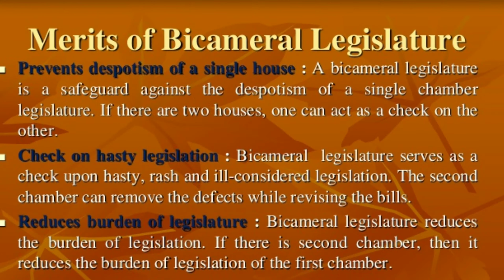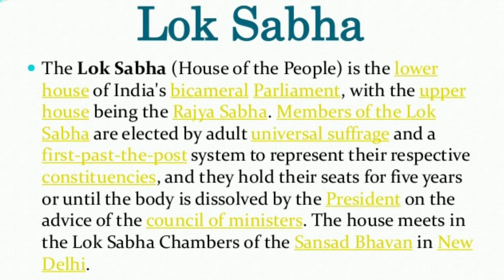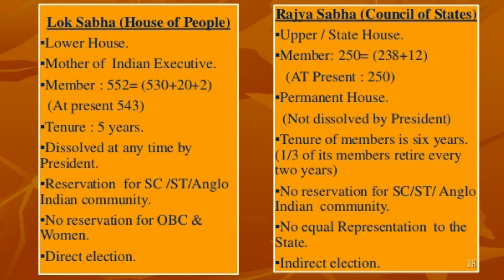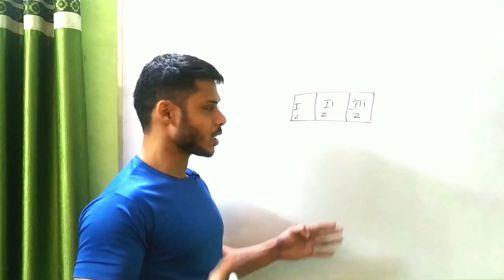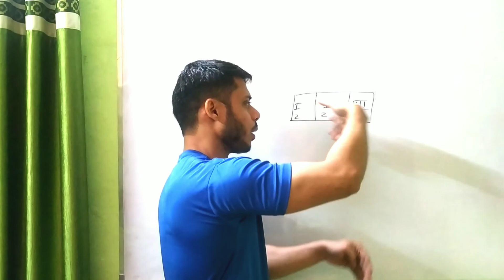Power & Functions of Legislature | Indian Parliament I Part-1 | For Undergraduates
Legislature: Meaning, Functions and Types of Legislature!

Of the three organs of the government, the place of primacy belongs to the Legislature. The function of government begins by law-making and is followed up by law-enforcement and adjudication functions. As such, the legislature is the first organ of the government.

Legislative or Law-making Functions:

The first and foremost function of a legislature is to legislate i.e. to make laws. In ancient times, laws used to be either derived from customs, traditions and religious scriptures, or were issued by the kings as their commands. However, in the contemporary era of democracy, legislature is the chief source of law. It is the legislature which formulates the will of the state into laws and gives it a legal character. Legislature transforms the demands of the people into authoritative laws/statutes.

Custodian of National Finances:

A near universal rule is that “the legislature of the state is the custodian of national purse.” It holds the purse of the nation and controls the finances. No money can be raised or spent by the executive without the approval of the legislature. Each year the executive has to prepare and get passed from the legislature the budget for the coming financial year. In the budget, the executive has to place the account of the actual income and expenditure of the previous year and estimated income and expenditure for the New Year.

Control over the Executive:
A modern legislature has the power to exercise control over the executive. In a parliamentary system of government, like the one which is at work in India, for all its actions, decisions, and policies, the executive is collectively responsible before the legislature. It is accountable before the legislature. The legislature has the power to remove the executive by passing a vote of no-confidence or by rejecting a policy or budget or law of the executive

Constituent Functions:
In almost every state, it is the legislature which has the power to amend the constitution. For this purpose legislature has to pass special laws, called amendments, in accordance with the procedure laid down in the Constitution. In some states the requirement is that the legislature must pass the amendment with 2/3rd or 3/4th or an absolute majority of votes

Electoral Functions:

A legislature usually performs some electoral functions. The two houses of the Indian Parliament elect the Vice-President. All elected MPs and MLAs form the Electoral College which elects the President of India. In Switzerland, the Federal Legislature elects the members of the Federal Council (Executive) and the Federal Tribunal (Judiciary).

7. Judicial Functions:
It is customary to give some judicial power to the legislature. Usually, the legislature is assigned to act as a court of impeachment i.e. as an investigating court for trying high public officials on charges of treason, misdemeanor and high crimes and remove them from office. In India, the Union Parliament can impeach the President. It has also the power to pass a resolution for the removal of Judges of the Supreme Court and of the High Court’s on the ground of misbehavior or incapacity.